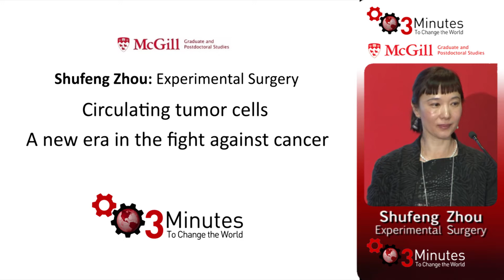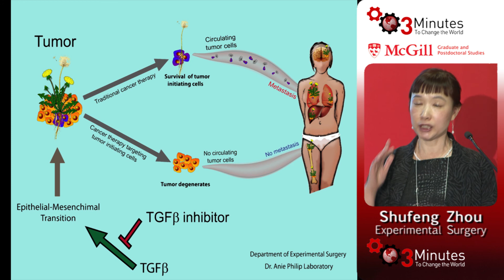Shufeng Zhou: Circulating tumor cells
Shufeng Zhou
Circulating tumor cells
A new era in the fight against cancer